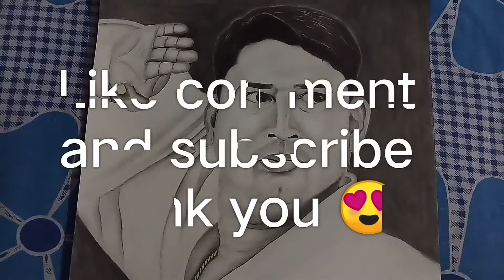How to draw a face for beginners ( my karate sir )😍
Hello friends,
Maine jo  aj video  bnaya hai..Vo hai mere karate sir jinka birthday me photo ka sketch draw kiya tha I hope enjoy this video.

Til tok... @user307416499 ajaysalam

      Ajaysalamartlove